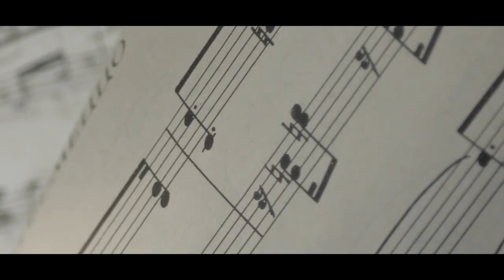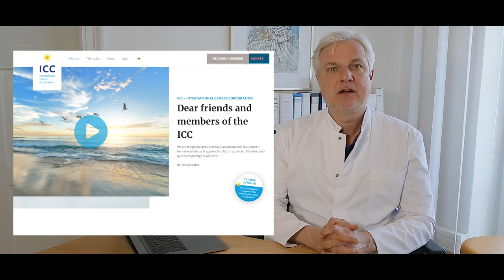Krebspatienten Hoffnung schenken | Dr. Reinhard Probst - International Cancer Corporation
Erfreulicherweise können wir auf zahlreiche dokumentierte Fälle von erfolgreich zurückgedrängten Krebserkrankungen zurückblicken. Es ist uns eine Herzensangelegenheit, Patienten, die bereits alle Hoffnung auf eine Heilung verloren haben, alternative Behandlungsmöglichkeiten aufzuzeigen. Unsere Therapie basiert auf hochwertigen Natursubstanzen, die jedoch sehr kostspielig sind. Da wir uns dazu verpflichtet haben, auch Patienten zu behandeln, die sich eine Behandlung nicht leisten können, sind wir auf Ihre Unterstützung angewiesen. Helfen Sie uns dabei, diesen Menschen eine Chance auf Genesung zu geben, indem Sie uns eine Spende über zukommen lassen. Jeder Beitrag zählt und kann einen Unterschied im Leben dieser Patienten bewirken.

Dr. med Reinhard Probst ist der Präsident der ICC gGmbh und unterrichtete neben seiner Praxistätigkeit in der Akademie für Naturheilverfahren (Kompetenzzentrum Komplementärmedizin und Naturheilverfahren) an der Technischen Universität München, dem Zentrum für Naturheilkunde und der Landeszahnärztekammer als wissenschaftlicher Leiter im Bereich Naturheilkunde.

Themen

Naturheilverfahren (Mikrobiologische Therapie, Phytotherapie, Biologische Krebstherapie)
TCM, Akupunktur
Homöopathie

Über YouTube macht er seine bisher auf seine Naturheilverfahren (Mikrobiologische Therapie, Phytotherapie, Biologische Krebstherapie) , TCM, Akupunktur, Homöopathie, Philosophien und Erfahrungswerte für ein breiteres Publikum zugänglich.

Es gibt keine Therapeuten. Es gibt keine Patienten.
Es gibt nur Menschen.